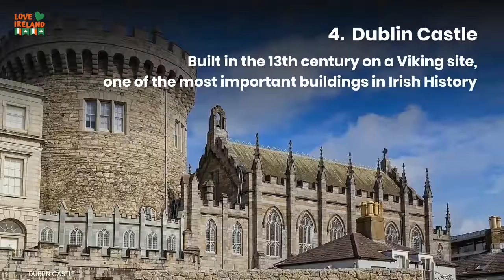Top 10 Things you must do in DUBLIN, Ireland